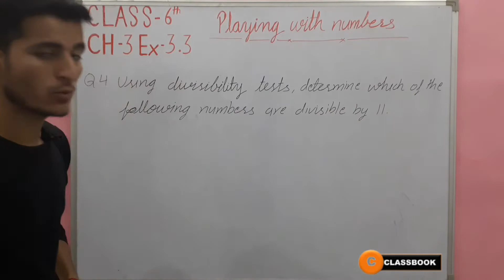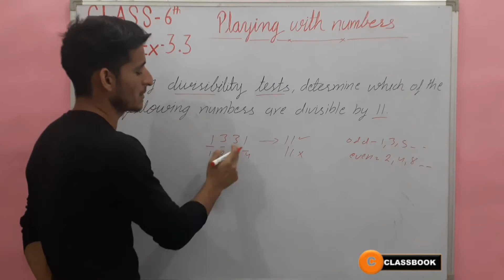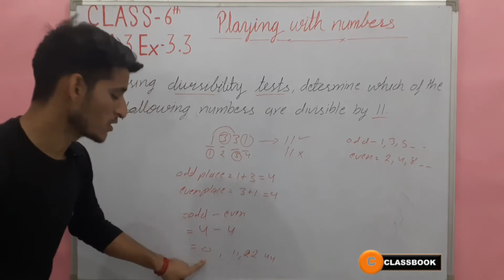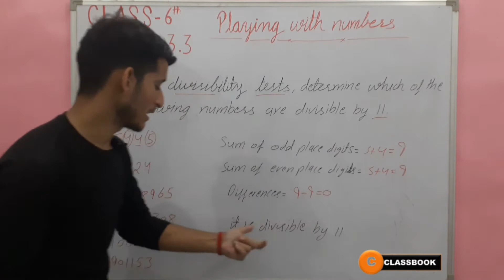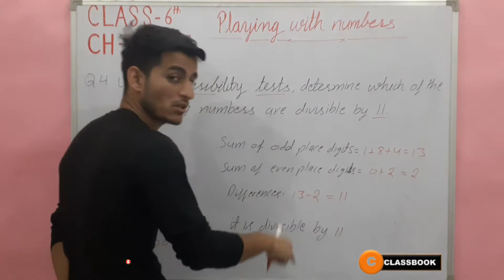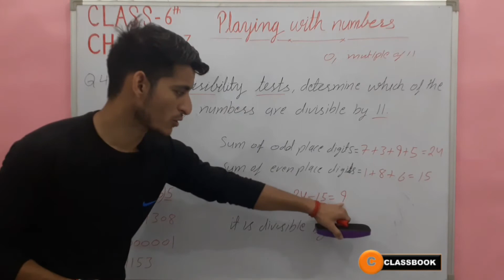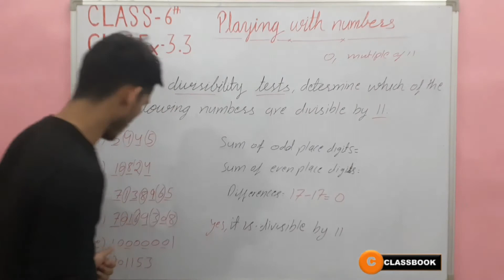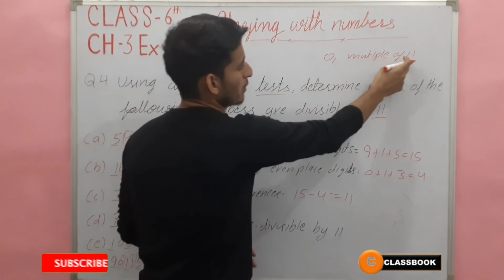Ex 3.3 Q 4 | CLASS - 6th "Playing With Numbers" MATHS Chapter 3